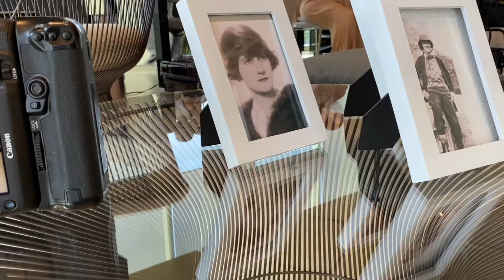Chanel x L'Beauté — The Art of Beauty SS21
Fotografía: Izack Morales
Video: Begoña Arce
Modelos: Anya y Diana para GH Models
Pelo: Claudia Reyna
Maquillaje: Pamela Segura
Uñas: Mylk Beauty Bar
Estilismo: Chanel
Joyería: Coco Crush de Chanel
Relojería: Boy·Friend de Chanel